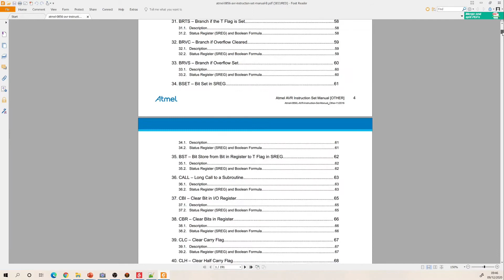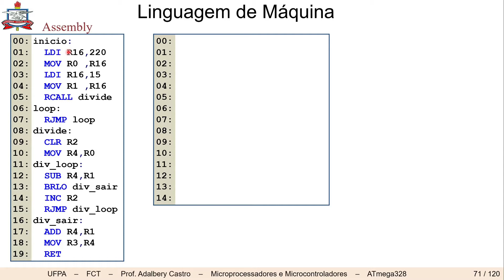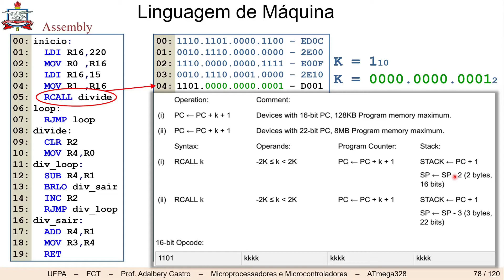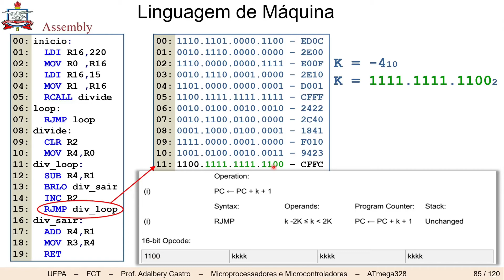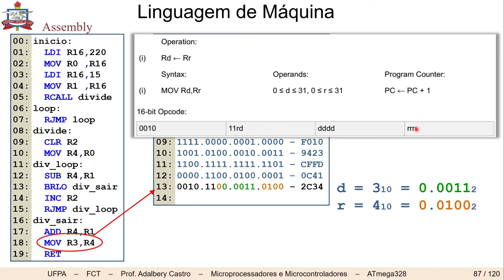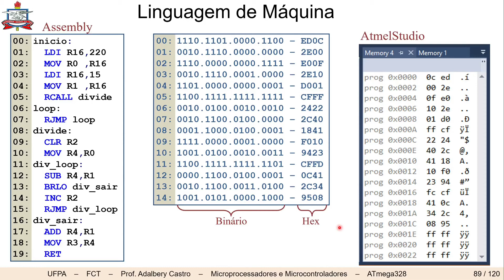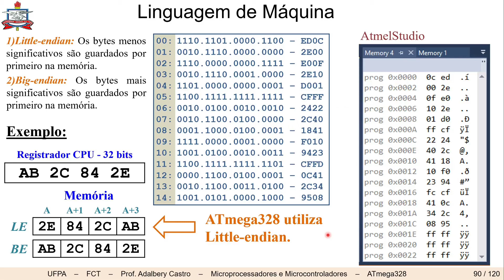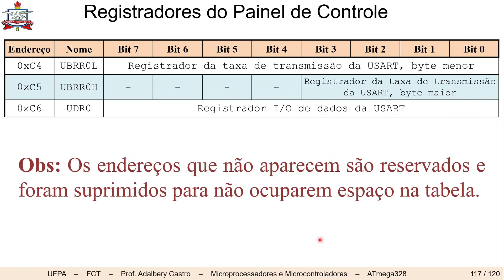Linguagem de Máquina - ATmega328: Introdução à Linguagem Assembly - #06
Aula gravada no dia 07/12/2020 durante aula online do Ensino Remoto Emergencial do curso de Engenharia da Computação e Telecomunicações da UFPA.